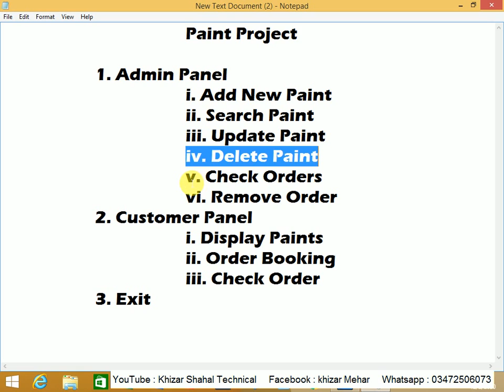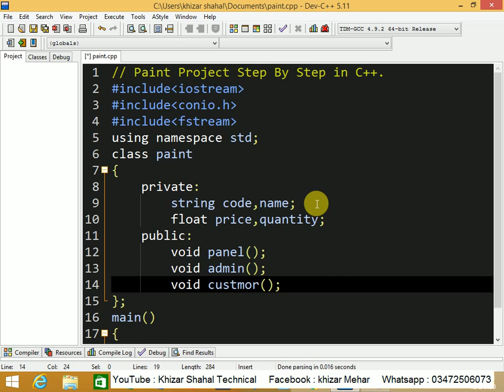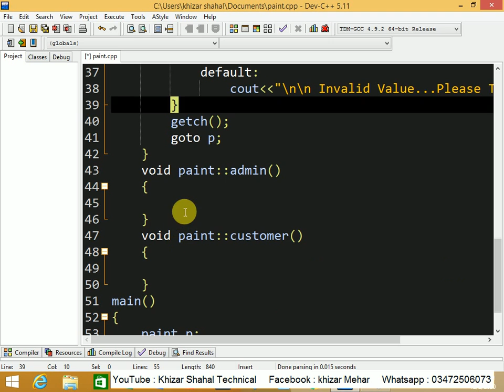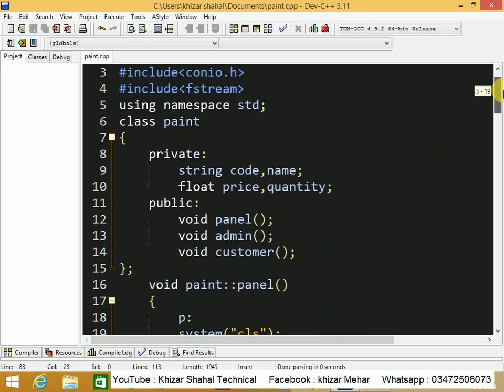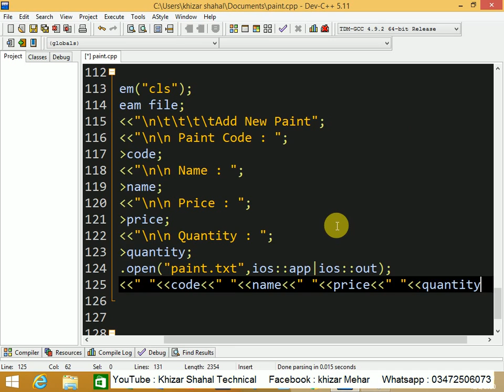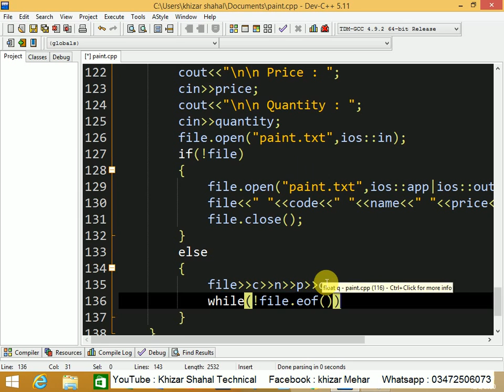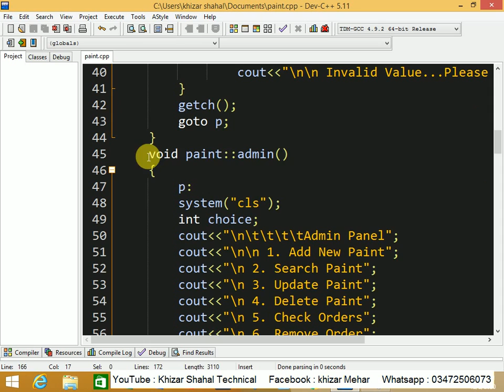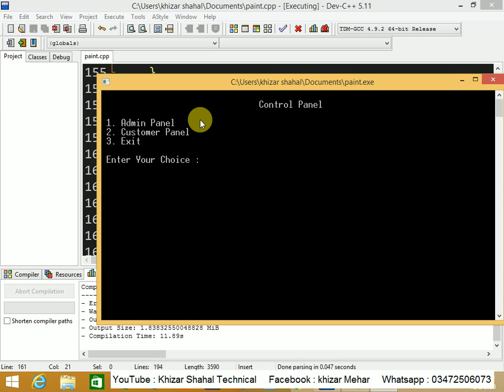Paint Project In C++ Projects With Source Code C++ Mini Projects With Source Code C++ Projects Urdu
c++ projects,
c++ project,
project,projects,
projects in c++,
c++ mini projects,
project in c++,
cpp projects,
c++ projects with source code,
c++ project idea,
c++ big projects,
cpp projects in hindi,
c++ project ideas,
best c++ projects,
top projects in c++,
mini projects in c++,
coding projects,
c++ projects in hindi,
c++ projects advanced,
c++ project code,
oop projects,
mini project c++ urdu,
c++ programming project,
programming project,
best c++ projects,
c++ projects ideas,
basic c++ projects,
project on c++,
c++ projects for beginners,
c++ projects for resume,
c++ projects advanced,
c++ projects for beginners with source code,
c++ projects using data structures,
c++ projects tutorial,
c++ projects for portfolio